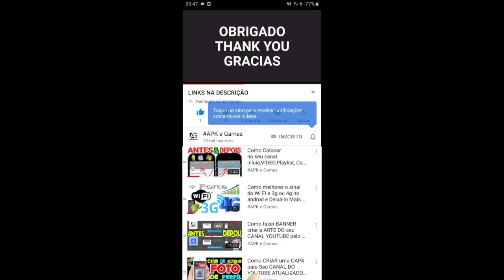Talking Tom Gold Run vs Oddbods Turbo Run Witch Angela vs Ghost Bubbles Boss Fight Gameplay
Uma aventura de corrida oddtástica!

Eles são estranhos, divertidos e estão loucos para correr!

Eles são os ODDBODS da premiada série animada e indicada ao Emmy. Você vai morrer de rir das adoráveis trapalhadas desses personagens fofinhos. Prepare os dedinhos para mergulhar em uma aventura sem fim e coloque-os para correr, pular e derrapar em Oddsville!

CORRAM, ODDBODS, VAMOS LÁ!
Mude de faixa para evitar desastres ou derrape para tirar obstáculos do caminho. O importante é não parar de correr e coletar o máximo de Oddcoins que você conseguir!

CORRA COM O FUSE…OU A BUBBLES OU O POGO!
Comece a correr com a fúria do Fuse, mas saiba que dá para desbloquear outros Oddbods pelo caminho!

ACIONE O TURBO!
Acelere com uma ajudinha motorizada da carreta do Fuse, o kart da Bubbles ou o caminhão de sorvete do Pogo.

MELHORIAS E BOOSTERS
Vá mais longe e marque mais pontos com partidas na pole, bônus, as luvas de boxe do Fuse, o Drone da Bubbles e muito mais!

ENCONTRE FIGURINHAS CONHECIDAS
Fique de olho nas visitas do porquinho-da-índia, de OVNIs e muito mais. Eles também podem trazer bônus incríveis!

Talking Tom corrida do ouro nova atualização de natal

Novidades
PREPARAR, APONTAR, REGUE!
Pegue gotas e regue sua própria árvore em um incrível evento ecológico. Desbloqueie o Super Tom, a Super Angela e outras recompensas à medida que avança.
BOA SORTE!

Descrição

Swamp attack,
Outfit7 games,